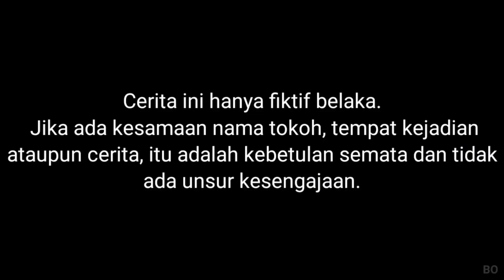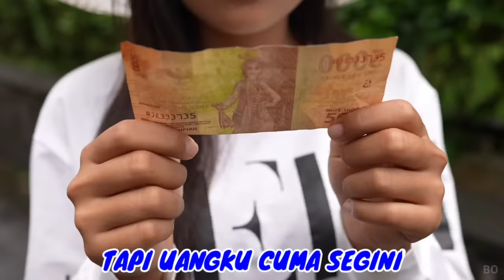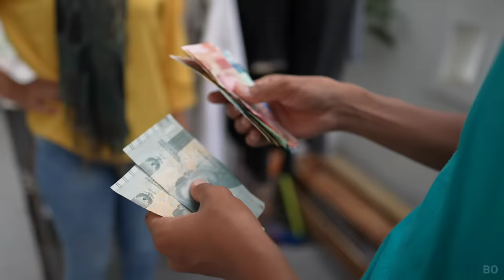DRAMA SEDIH SAPUTRA JADI PENJUAL ES KRIM KARAKTER🥺 | Mikael TubeHD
Semoga menghibur